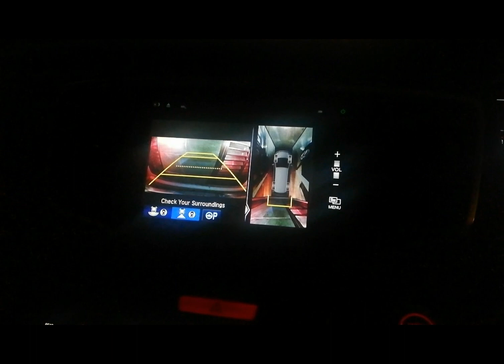Road Trip going home from TaikooShing hongkong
✅You are free to use this music track (even for commercial purposes), but you must include the following in your project description (copy & paste):

THANK YOU FOR SUPPORTERS☺❤🙏